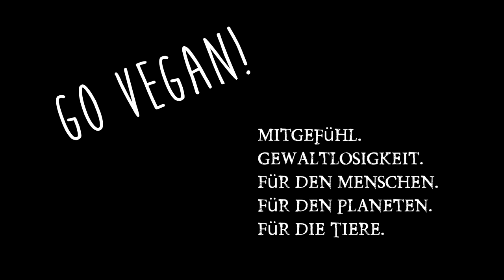Frauen, die ultimative Liebe! Warum Frauen perfekt sind! Die Frau als Retter der Menschheit!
Es sollte eigentlich um die Stolle und Mütter gehen, aber irgendwie bin ich im Video dann leicht emotional vom Thema abgekommen ;)^^. Aber was raus muss, muss raus. Dafür ist ein Tagebuch da! Let it flow^^ Meine Webseite